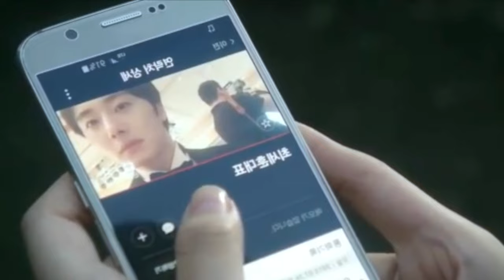Kpop ആകാൻ അവസരം അവൻ നൽകിയതിന് അവൾ അത് വേണ്ടാന്ന് വെച്ചതിനു കാരണമുണ്ട്💔High End Crush Movie Malayalam